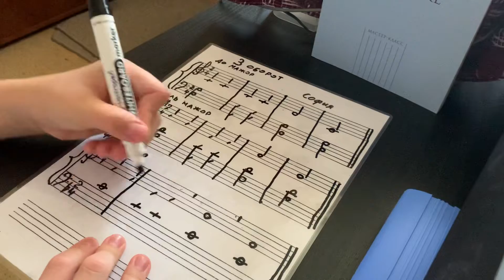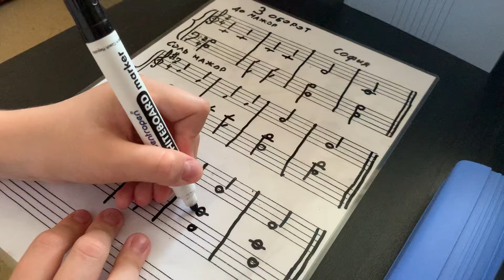Sofiia. Запись нотами наизусть 3-го гармонического оборота в Фа мажоре. Н.Ладухин.